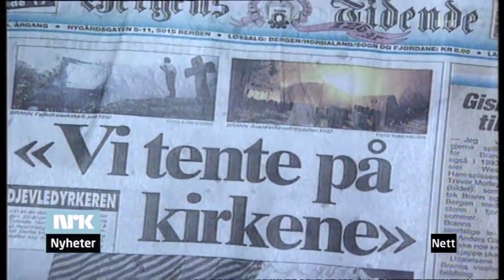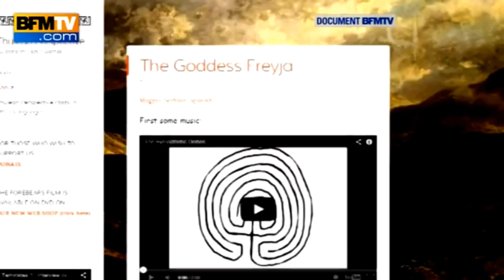Burzum - Erblicket Die Töchter Des Firmaments【 Void Version 】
As requested, done :)